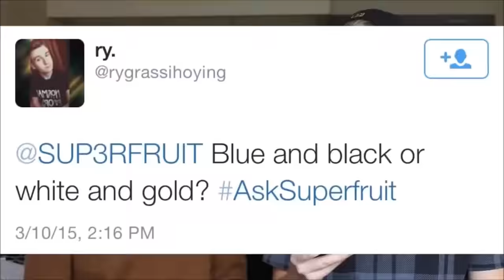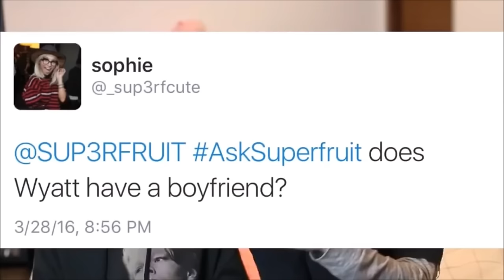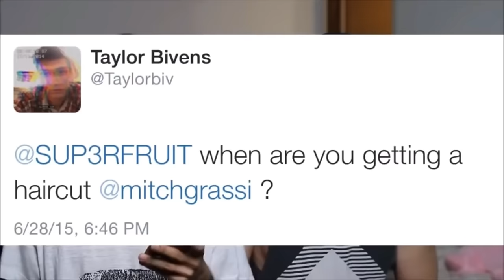Mitch Grassi Being Sassy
The Queen has arrived. 👑